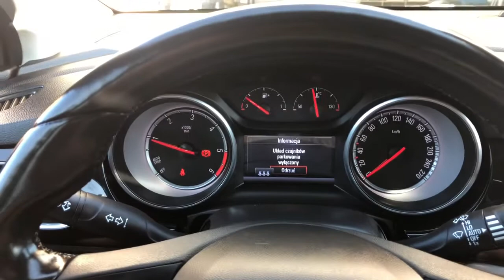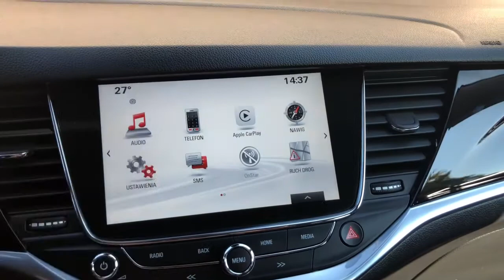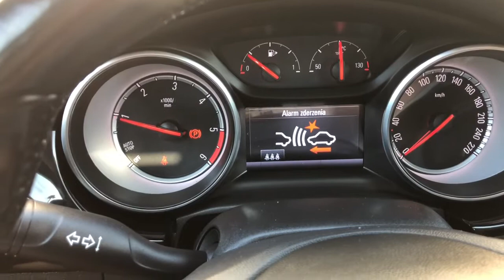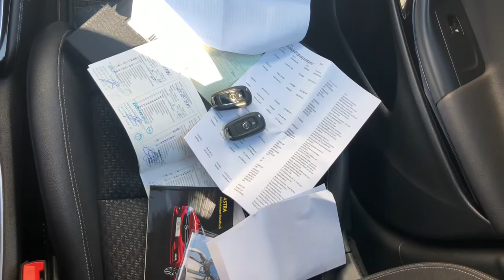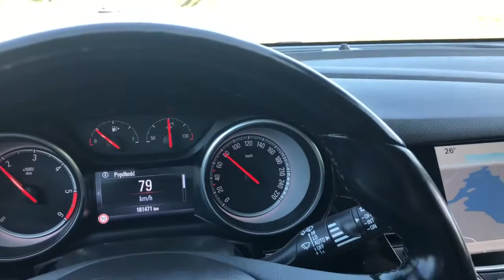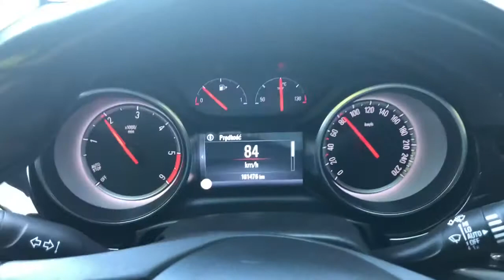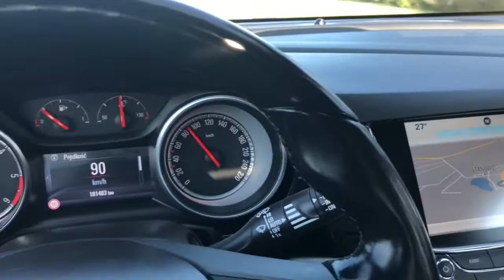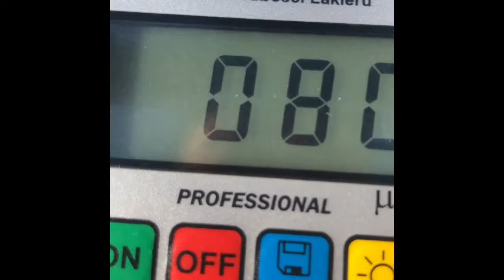AUTO27 - SPRZEDANA - OPEL ASTRA K INNOVATION 1.6 CDTI 136KM 2017r. Serwis tylko w ASO. Iwł.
Auto27 - Prezentacja sprzedawanego auta! Auto z Niemiec.

OPEL ASTRA K INNOVATION 1.6 CDTI 136KM 2017r.. Piękny lakier  Perłowo - czarny!
Uczciwy i perfekcyjnie serwisowany tylko w ASO egzemplarz od pierwszego właściciela z niezwykle atrakcyjnym i poszukiwanym wyposażeniem.

Oferta :
Ta Astra znalazła już właściciela. Szukasz auta - dzwoń. AUTO27

Auto27  - SAMOCHODY PREMIUM Z NIEMIEC /  SPRZEDAŻ / REALIZACJA ZAMÓWIEŃ / DORADZTWO